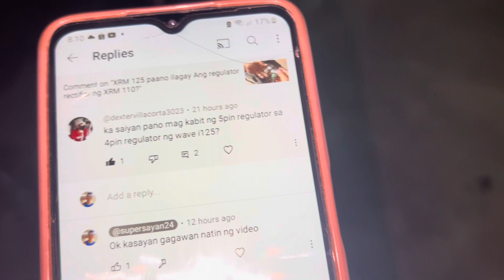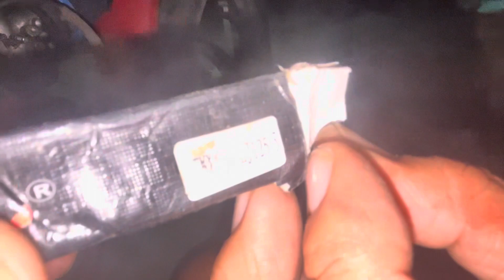XRM 110,wave i125,wave100,symbonus